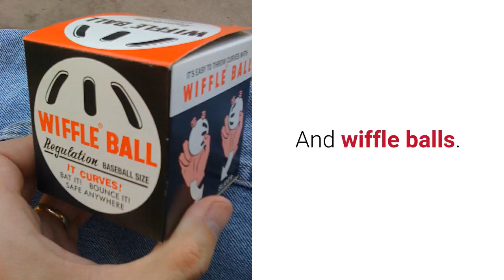mobile window screen repair Fairfield Ca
Mobile window screen repair in Fairfield Ca is best done by professionals! Call Adam's Window Cleaning at 425-0135 today! Decades of expertise at your service!